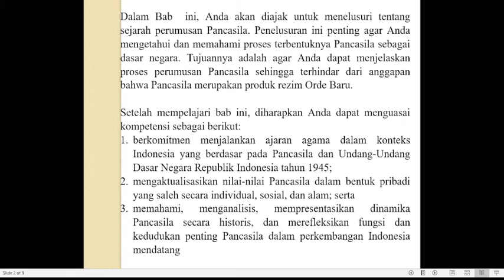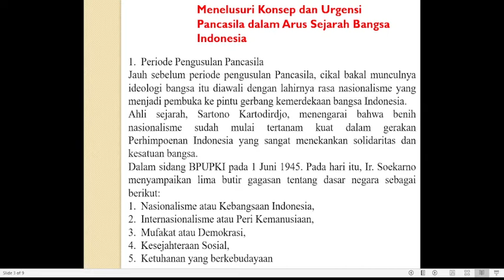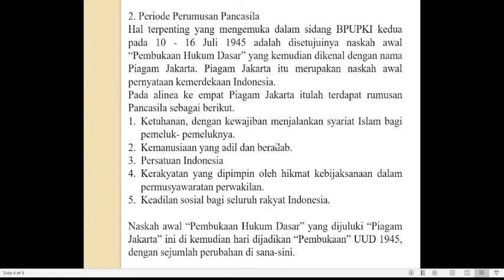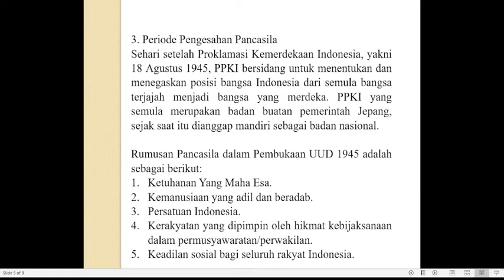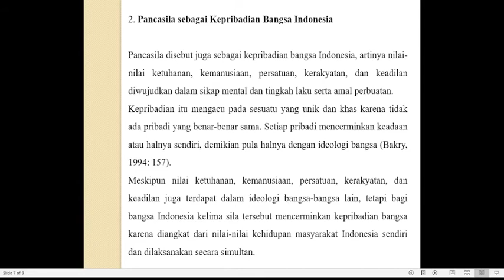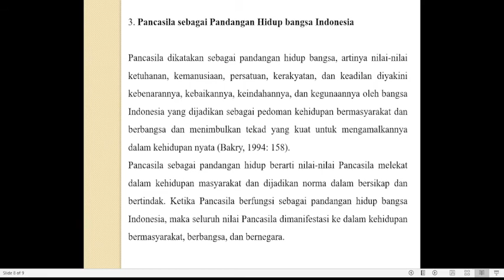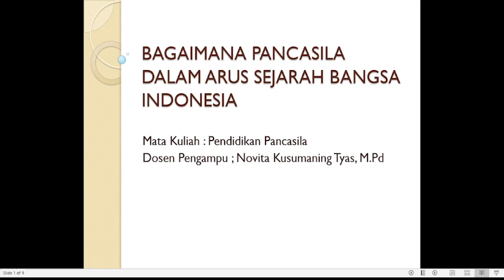Pertemuan ke 3 - Pendidikan Pancasila Full online-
Video ini dibuat untuk keperluan perkuliahan online Universitas Sains dan Teknologi Komputer (Universitas Stekkom). Video ini berisi tentang Pertemuan ke 3 - Pendidikan Pancasila Full online-

Mata Kuliah : Pendidikan Pancasila

Bagi teman teman yang ingin tahu lebih banyak tentang STEKOM bisa mengunjungi tautan berikut :